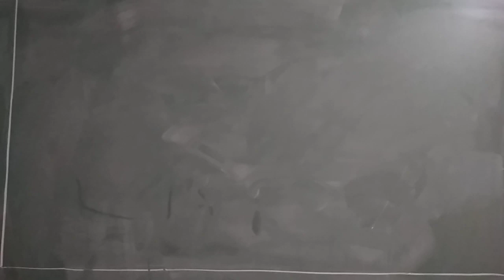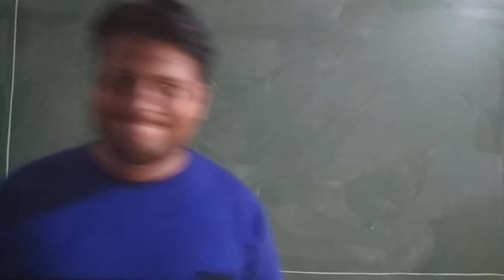PHYSICS INDIAN PROFESSOR - New YouTube channel.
Opening remarks made through this video, so once I request all of my past students and future aspirants, kindly go through this channel. Every day I upload one episode of Physics . Basically episodes are 5 to 6 in parts of single chapter and my episodes of every single chapter either related to class 11 or  class 12  will not be more than that.